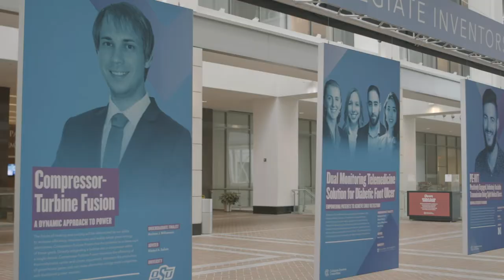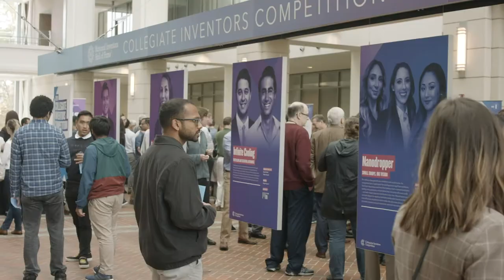Experience the 2020 Collegiate Inventors Competition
Join us at the 2020 Collegiate Inventors Competition® to celebrate three decades of inspiration. Each year, the nation’s most innovative college students come together to compete while networking with world-class inventors. to learn more.